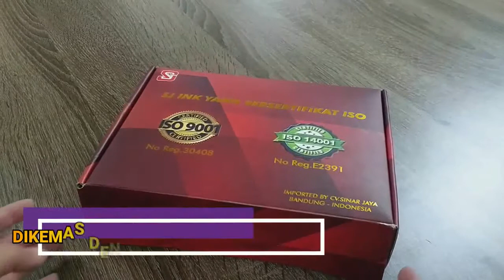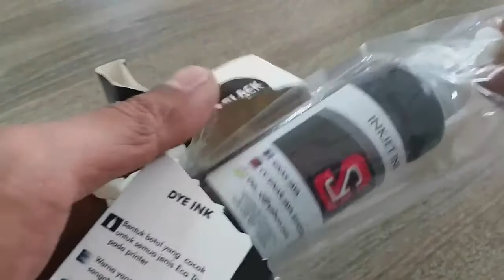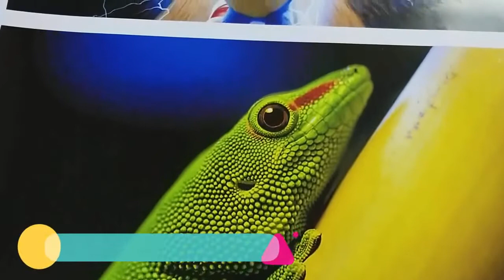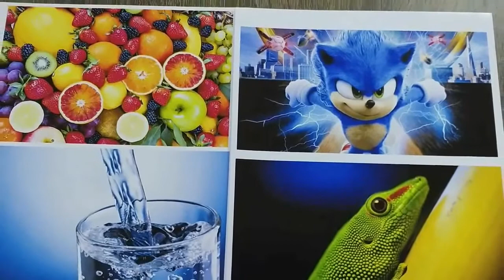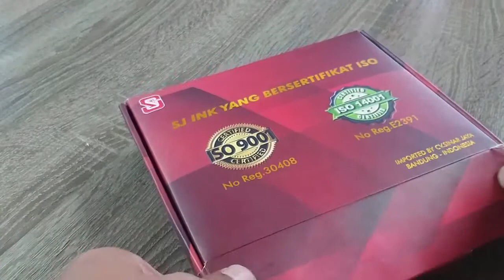MANTAPPPPPP!!! TINTA SJ BERSERTIFIKAT ISO PREMIUM EDITION!!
MANTAPPP!! SINAR JAYA BANDUNG MEMILIKI TINTA SJ BERSERTIFIKAT ISO PREMIUM EDITION, Dengan dus yang elegan, dan yang pasti hasil print mengalahkan tinta yang mahal. jadi tidak usah khawatir karena tinta ini sudah bersertifikat. dapatkan juga bonus 4 pcs pin menarik:)